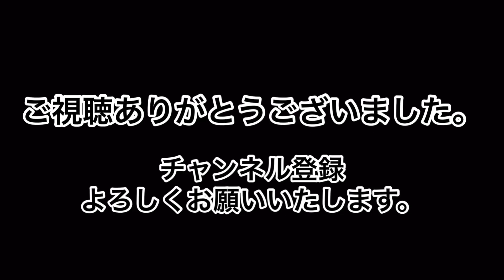【ベランダ菜園】トマトとナスを育ててみた。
とわがやりたかった家庭菜園。